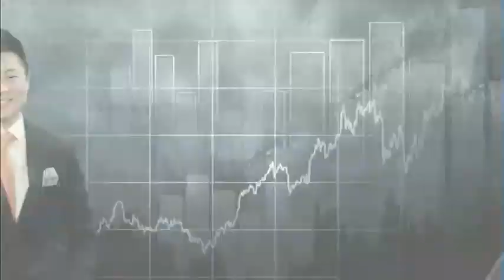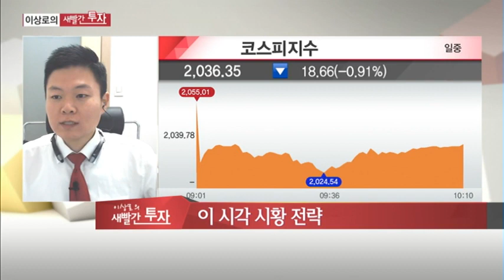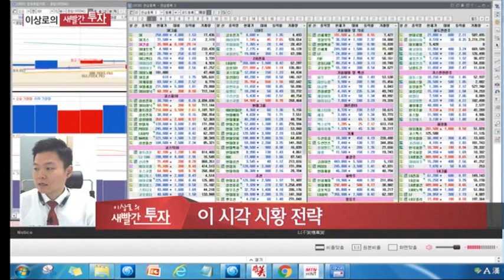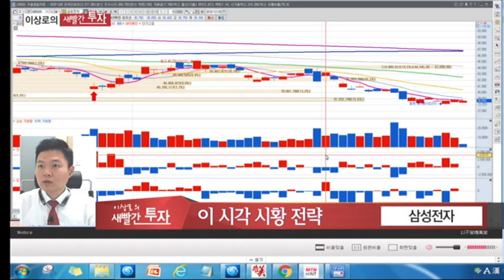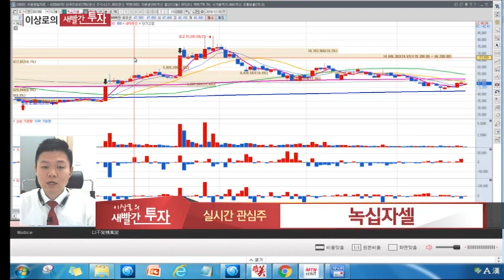MTN 이상로의 새빨간투자 월화수 오전10시 10분 삼성전자, 미국증시방향, 녹십자셀, 한독, JP모건헬스케어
12월 18일 장중 시황전략 및 추천했던 종목에 대한 AS, 금일 관심가질 종목 2가지를 소개하고 종목군별 투자포인트를 설명해드립니다.

삼성전자 주가 방향은?
미국증시 오늘도 급락할까?
녹십자셀
한독